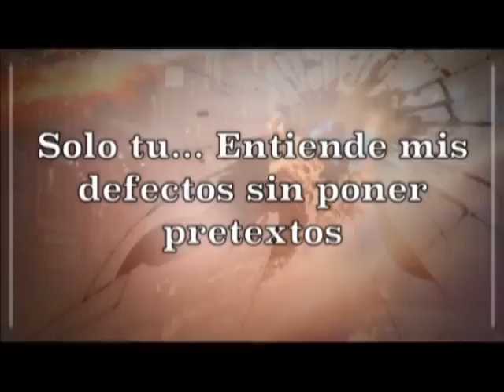Cynthia Raby: Entrevista Jeyro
Cynthia Raby: Entrevista Jeyro Promocion Quito 2015